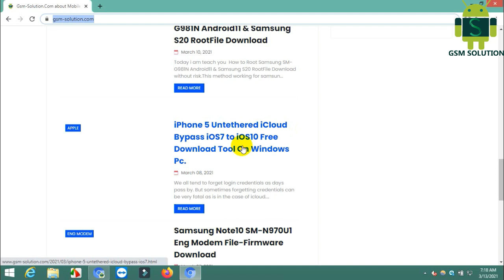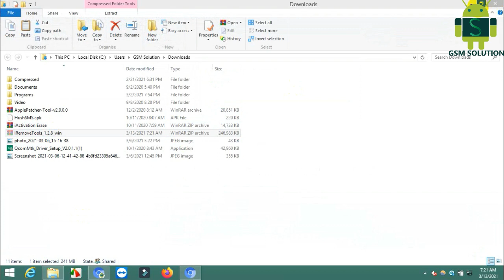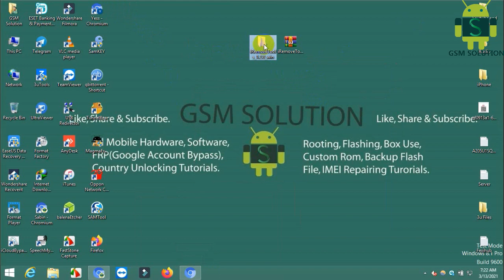iPhone 5 Untethered iCloud Bypass iOS7 to iOS10 Free Download Tool On Windows Pc.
Note: This tool is totally free now a days so tool working time is not a fix.
Tool Working Windows Support:
iPhone 5 iOS7 to iOS10 Support.
Support Unlocking Web: Godunlock.com
Support Blog:Gsm-solution.com